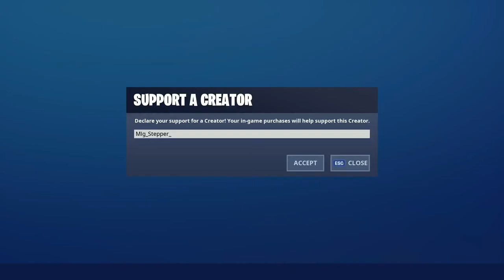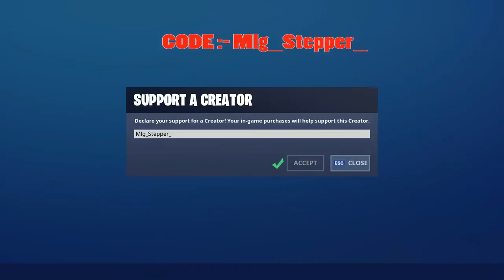Teleporting Mechs In Fortnite Battle Royale (3 v Squads) MeMes!!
USE CODE :- Mlg_Stepper_ IN THE FORTNITE ITEM SHOP.
.IN THIS VIDEO , I GOT TO SEE THE TELEPORTING MECHS,GOT CARRIED BY GAMING WITH HARRY,WITH POSIDEON,AND BY GETTING IN SO INTENSE BATTLE, WE STILL GOT THE VICTORY ROYALE , MAKE SURE TO SUBSCRIBE IF YOU ARE NEW AND LIKE THE VIDEO AND COMMENT DOWN YOUR VIEWS ABOUT THE VIDEO.

IF YOU WANT TO JOIN THE TOURNMANET IN NEXT MATCH . MAKE SURE TO JOIN THE WHATSAPP GROUP BELOW:-